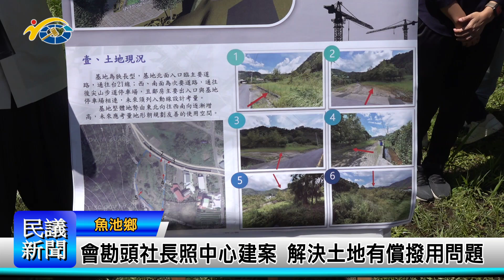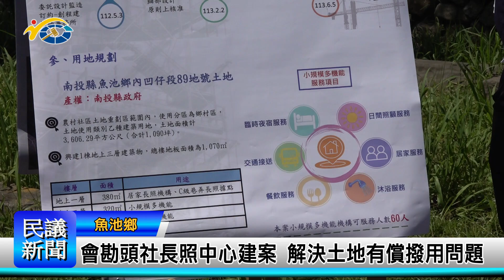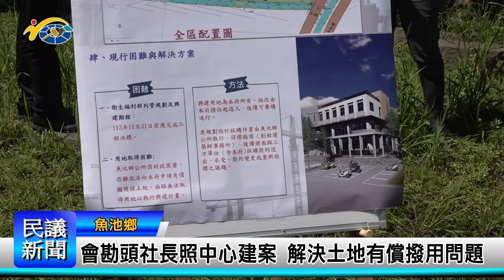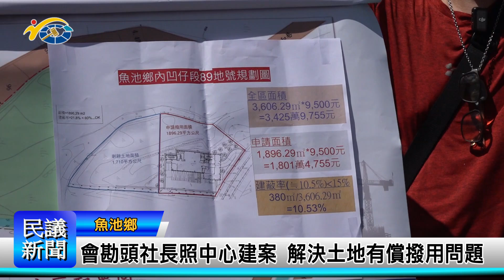1130926 南投縣議會 民議新聞 會勘頭社長照中心建案 解決土地有償撥用問題(縣議員 謝明謀)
魚池鄉頭社村整合型長照服務中心，是地方村民期盼的重要社福建設，但是鄉公所財政困難，欠缺經費有償撥用興建用地，因此，尋求縣府社勞處協助，日前縣長許淑華、縣議員謝明謀特別前往會勘並了解地方需求，希望能加速長照中心興建案的完成。